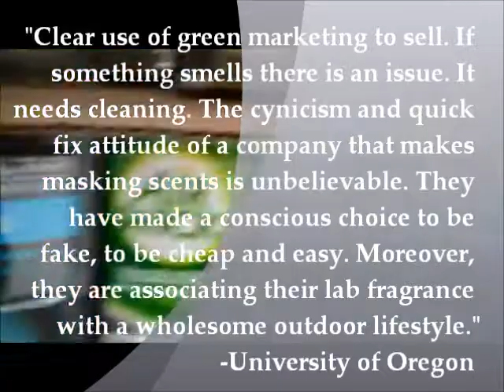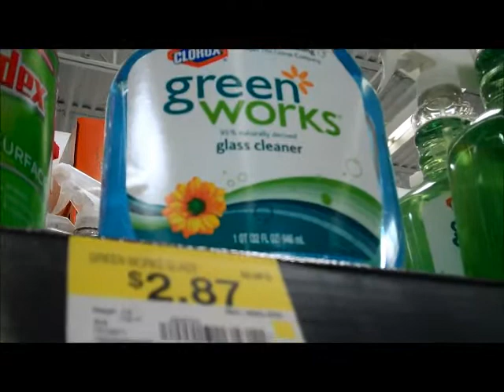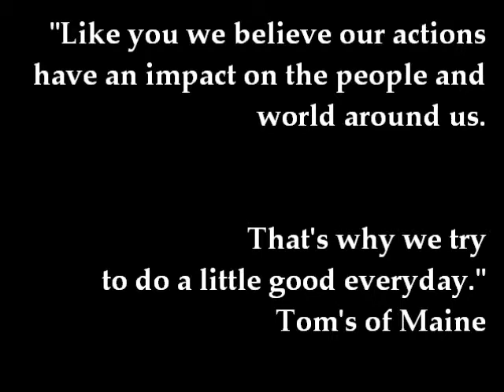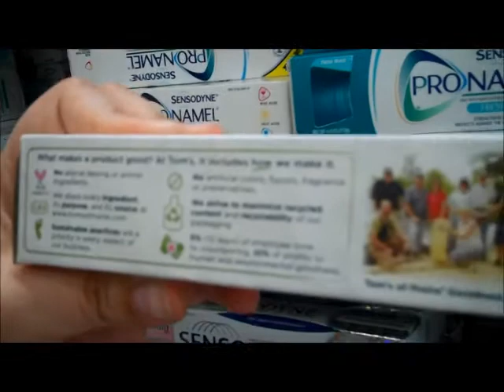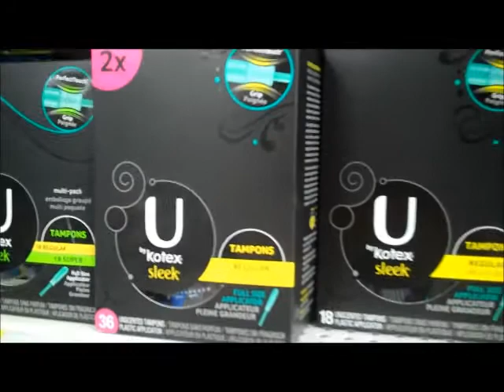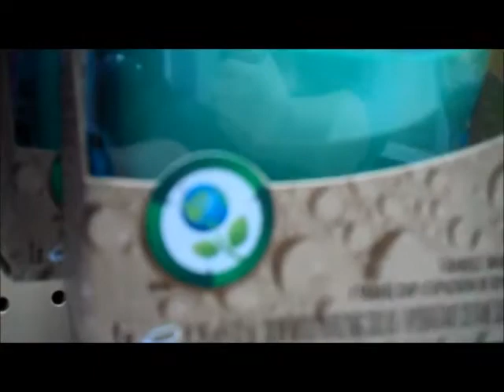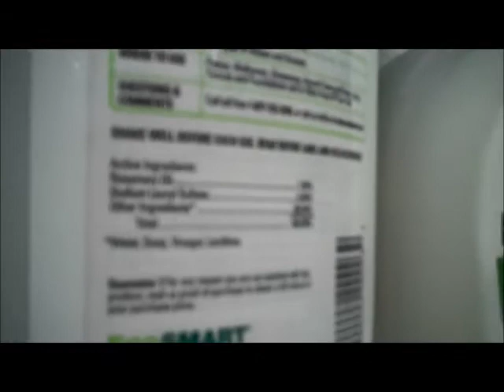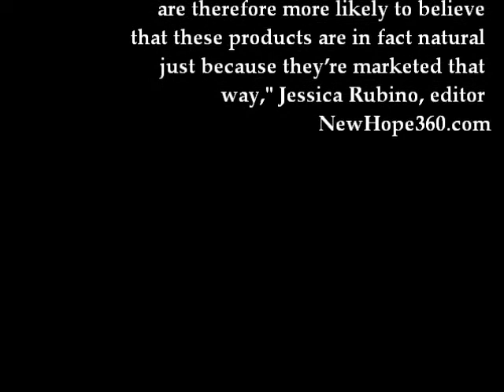Thou Shall Not Greenwash: Debunking Corporate Attempts to Go Green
The Six Sins of Corporate Greenwashing Revealed